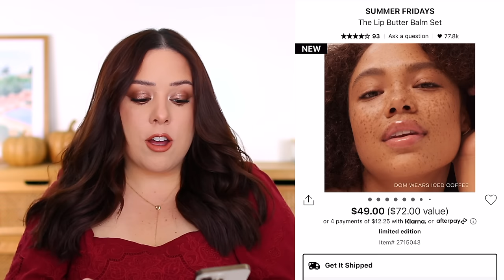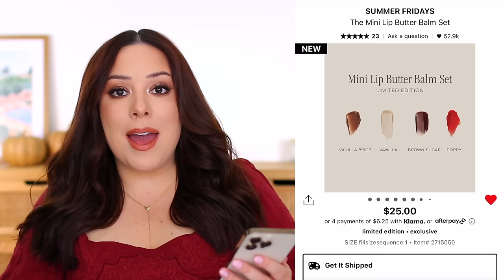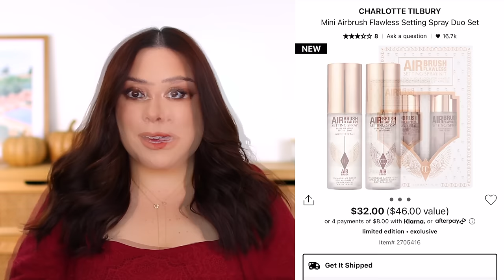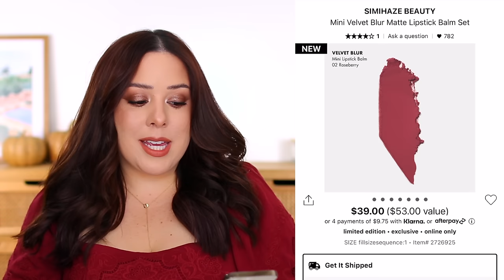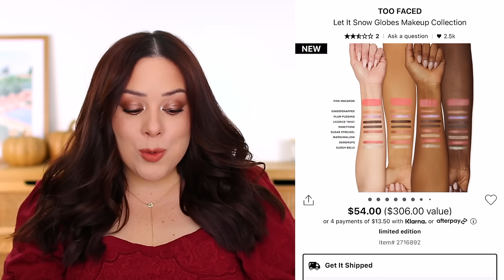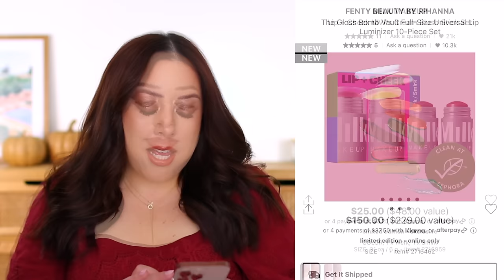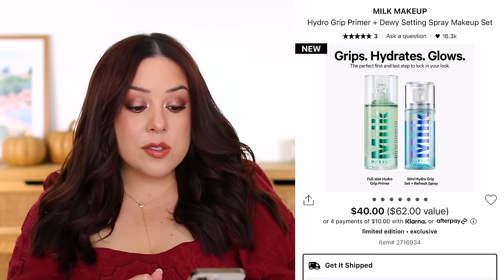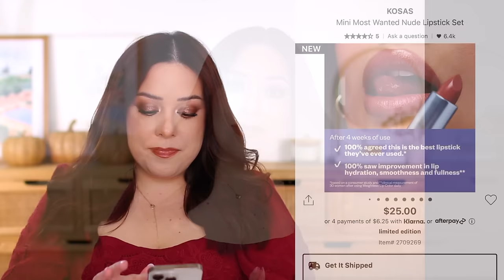PLEASE DON’T WASTE YOUR MONEY! ❌ Best & Worst Sephora Holiday Sets 2023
These are the best and worst Sephora Holiday Gift Sets for 2023! I'm sharing which ones I think are worth the money.

-Summer Fridays The Mini Lip Butter Balm Set ($25.00)
***This is actually sold out at Sephora already but it's available on the Summer Fridays
-Sephora Favorites Styling Sephora Favorites Kit ($39.00)
-Charlotte Tilbury Mini Airbrush Flawless Setting Spray Duo ($32.00)
-Simihaze Mini Velvet Blur Matte Lipstick Balm Set $39.00
-Too Faced Let It Snow Globes Makeup Collection ($54.00)
-Fenty Glossy Posse Volume 6.0 Gloss Bomb Trio ($42.00)
-Milk Makeup Lip + Cheek MVPs Cream Blush Stick Set ($25.00)
-Milk Makeup Hydro Grip Primer + Setting Spray Set ($40.00)
-Milk Makeup Pore Eclipse Primer + Setting Spray Set ($40.00)

-Patrick Ta Major Dimension Palette